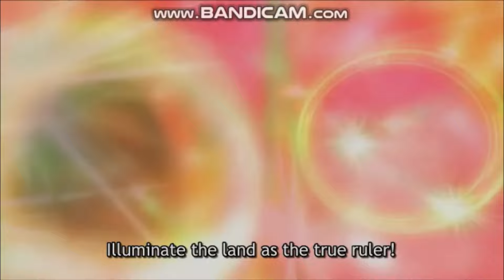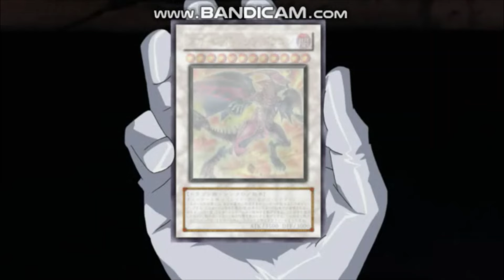ALL EPIC Summons of Red Dragon Archfiend and its evolutions! (celebrating Duelist Nexus)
Hi everyone :)
As you saw a lot of summons Yusei did in my Crimson Dragon video, I wanted to show the Jack part, too - epic summons of RDA and its evolutions, too.

0:00 Red Dragon Archfiend
0:45 Majestic Red Dragon
1:13 Red Nova Dragon
2:19 Red Dragon Archfiend/Assault Mode
2:34 Scarlight Red Dragon Archfiend
2:56 Tyrant Red Dragon Archfiend